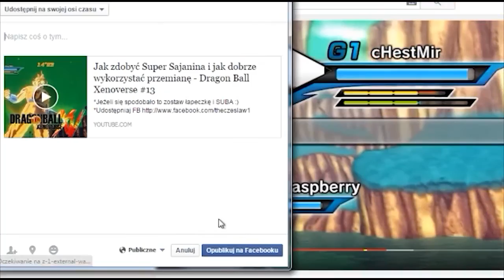Włączyć ten cholerny generator! - Outlast #3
*Jeżeli się spodobało to zostaw łapeczkę i SUBA :)

*Miłego oglądania!